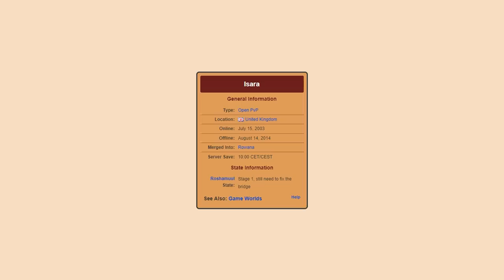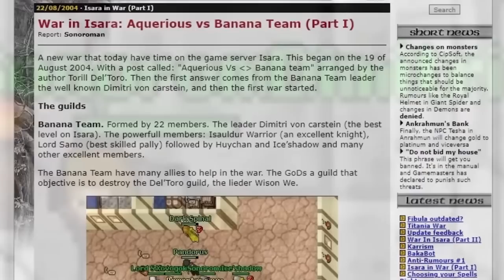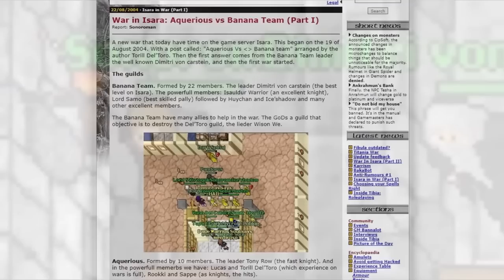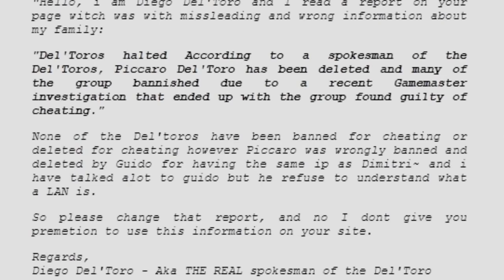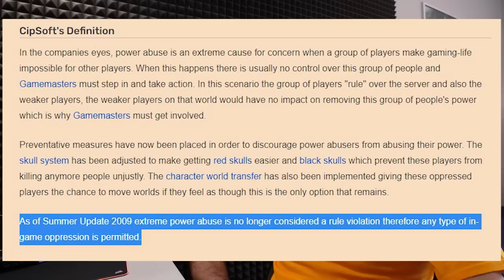HISTORIA NAJSŁYNNIEJSZEJ GILDII W TIBII - DEL'TORO ISARA | TIBIA HISTORY #1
Zostaw like i suba + jak chcesz więcej takich materiałów to daj znać w kom!

Polish, English, Espanol, Portugal, Germany, Sweden subtitles in every Tibia History Video.